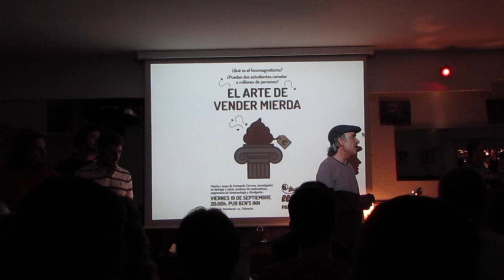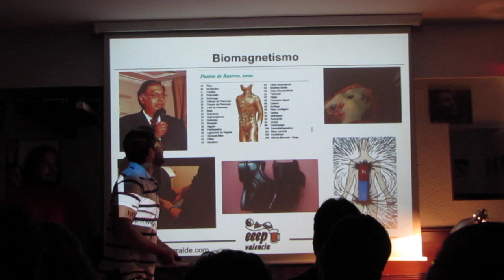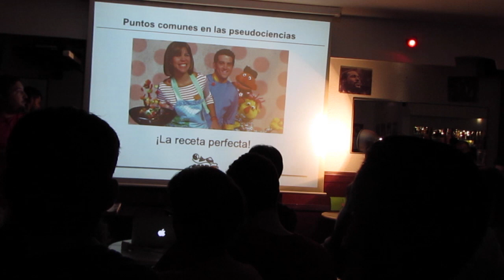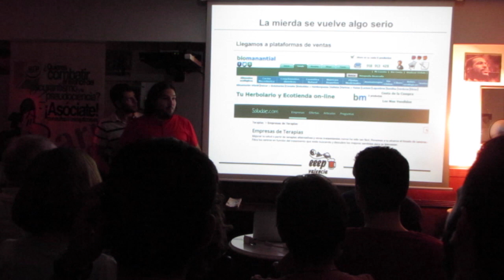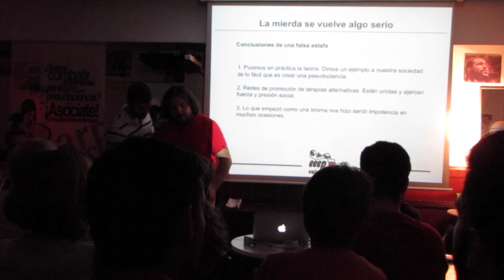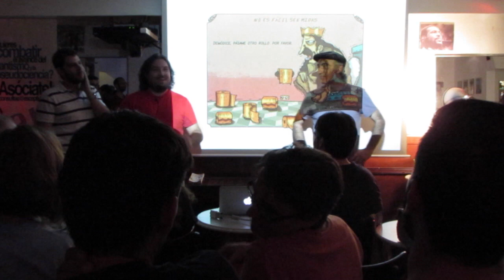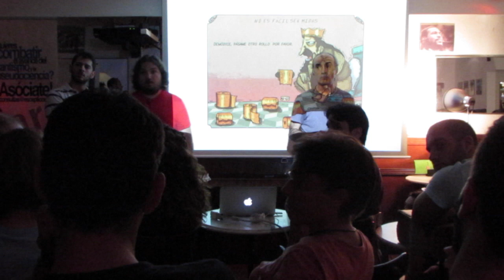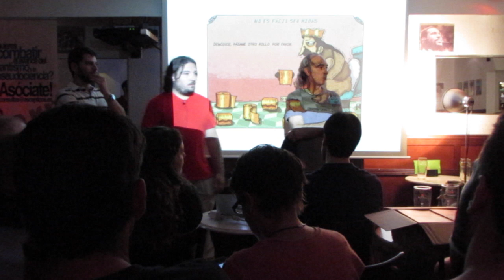El arte de vender mierda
Charla en Escépticos en el pub Valencia. 18 septiembre 2014.